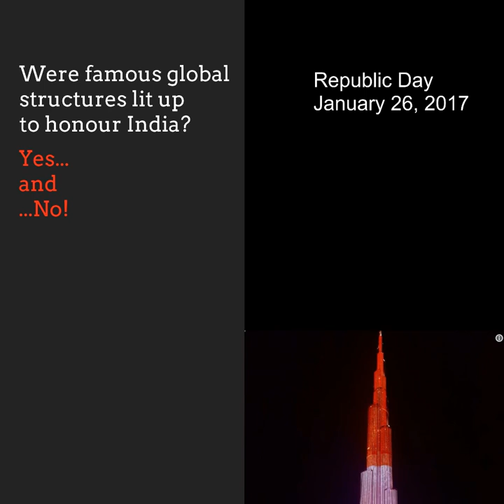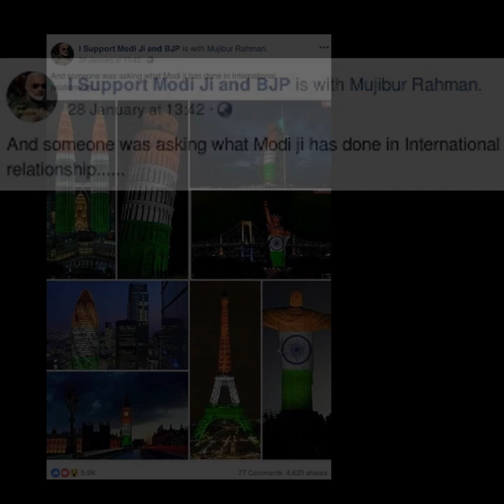Eiffel Tower, Statue of Liberty lit up in the colours of the Indian flag?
Eiffel Tower, Statue of Liberty lit up in the colours of the Indian flag? No, these are digitally-stimulated images.